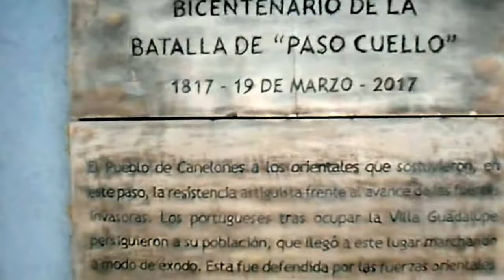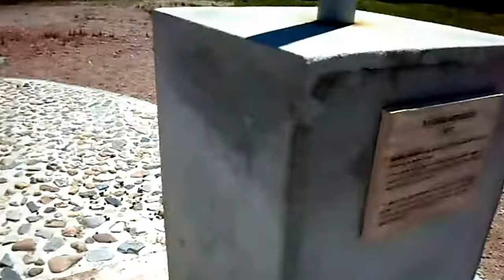MONUMENTO BATALLA "PASO DE CUELLO", Dpto. CANELONES, URUGUAY. La Macana "Corazón del Mundo"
A unos 50 kms de Pueblo La Macana, Florida, Uruguay se encuentra el monumento que recuerda el enfrentamiento bélico ocurrido el 19 de marzo de 1817 entre el ejército invasor portugués y las milicias de la resistencia artiguista, en el límite de los departamentos de Canelones y Florida, territorio del actual Uruguay. e conoce como Batalla de Paso de Cuello. El episodio fue precedido en unos días por la toma de la Villa de Guadalupe por parte de los portugueses, hecho que según consta en crónicas de la época, provocó el vaciamiento absoluto del lugar por parte de sus pobladores, que marcharon a buscar refugio tras las líneas del ejército oriental, acampado a pocos kilómetros, a orillas del río Santa Lucía. El pueblo de Canelones es abandonado por completo y dejado vacío, mostrando la fidelidad de la población al general Artigas que a modo de segundo éxodo se retiran rumbo al Paso Cuello. En estos hechos toman un rol fundamental y determinante las mujeres, quienes se hicieron cargo de la seguridad de los niños y los mayores, además de arrear el ganado para no permitir a los invasores que se lo apropien. Invadida la Villa de Guadalupe, el General Lecor manda a saquear la estancia de los Artigas en Sauce, saliendo luego con 2500 soldados a enfrentar la resistencia oriental establecida en el Paso de Cuello en el río Santa Lucía. Al mediodía del 19 de marzo de 1817 los portugueses llegan al paso momentos en los cuales comienza la batalla, que se extenderá hasta la noche. 550 orientales armados esperaban defender la posición en la barranca del río y del resto del cuartel general y la población de Villa Guadalupe que a modo de éxodo cruzaba el Santa Lucía con el objetivo de alcanzar refugio en el interior del territorio. Además de los 2.500 soldados fuertemente armados, los portugueses contaban con 5 cañones que abrieron fuego durante toda la batalla, los que fueron contestados por una reducida artillería del lado de los artiguistas. Esta feroz y heroica batalla de más de 5 horas, posibilitó la defensa del pueblo oriental de la Villa de Guadalupe y encontró a importantes hombres de nuestra historia resistiendo a la invasión extranjera. Como resultado de ella el objetivo de aquellos artiguistas se cumplió con creces. Aquí perecieron más de 100 artiguistas y 50 portugueses. Posteriormente, desde Purificación, el general José Gervasio Artigas, acompañado de los Charrúas, decide “bajar” a la capital para fortalecer la resistencia, culminando estos hechos con un sitio a Montevideo. En Paso de Cuello convergen diversos y notorios hombres de la historia de la Provincia Oriental y luego el Estado uruguayo: Miguel Barreiro, Tomás García de Zúñiga, Fructuoso Rivera, Juan Antonio Lavalleja, Manuel Francisco Artigas, Joaquín Suarez, Fernando Otorgues, Pedro Bermúdez, Rufino Bauzá, Manuel Oribe, Ignacio Oribe o Fray José Benito Lamas.
En 2017 con la inauguración de un monumento, culminaron los actos recordatorios de los 200 años de la Batalla de Paso Cuello.
En horas de la mañana del 5 de noviembre de 2017 estuve en el lugar donde además había muchísima gente pasando un día al aire libre.